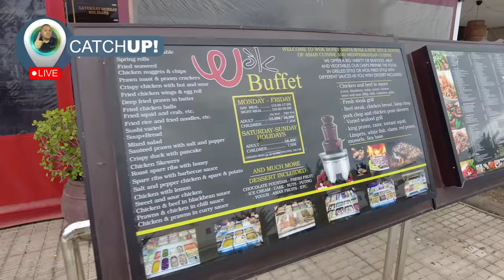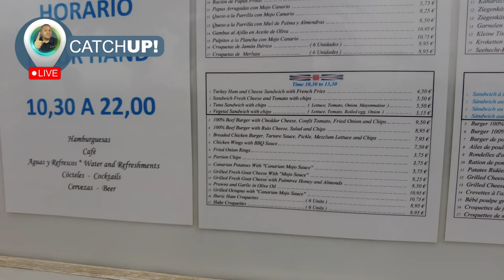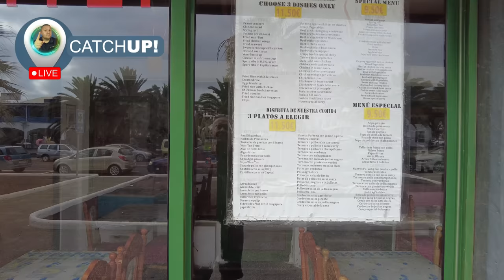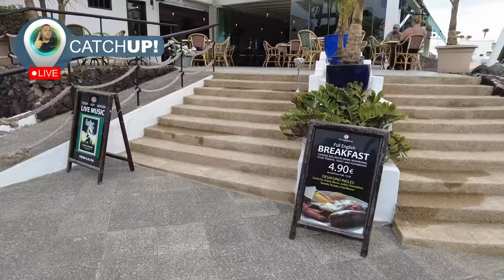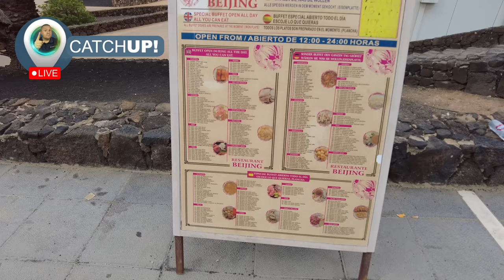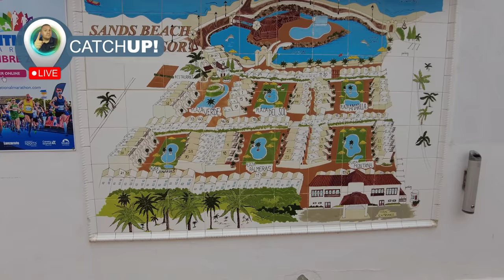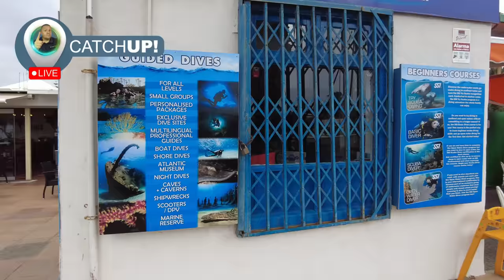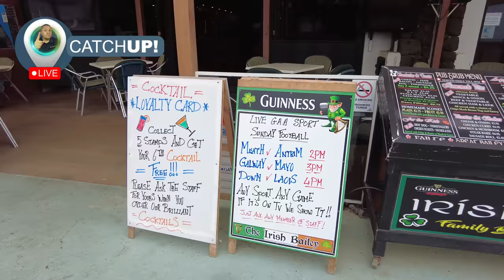🔴MEGA WALK AROUND COSTA TEGUISE - Live Catchup June 25th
To watch Live every Sunday morning I do a mega walk but on the other channel T ik T ok.